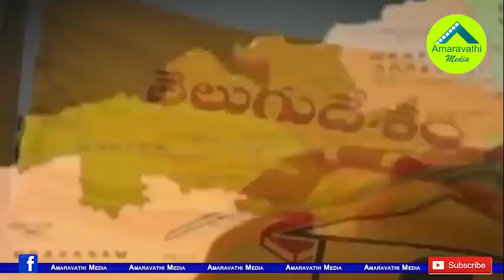మాజీమంత్రి నారాయణ ఇప్పుడు ఏం చేస్తున్నారో తెలుసా..?| Ex Minister Narayana Entered into New Business